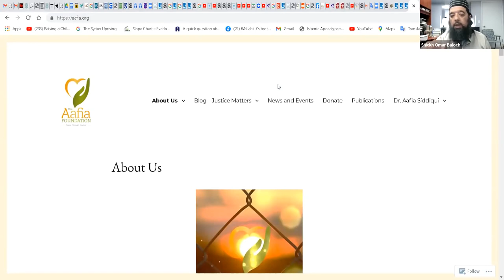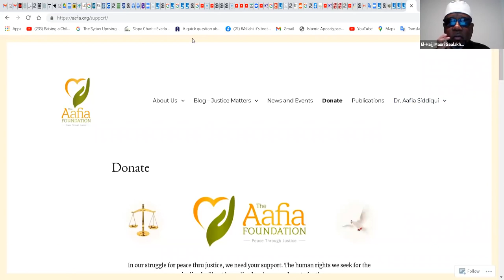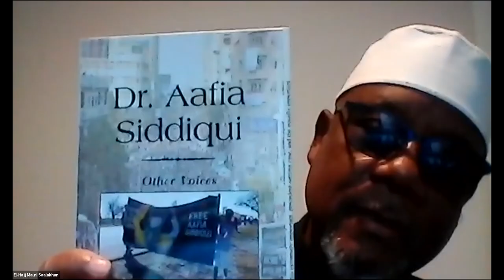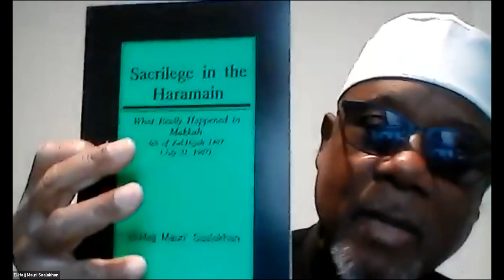Shiekh Omar Baloch - Dr Aafia Siddiqui Case El Hajj Mauri’ Saalakhan